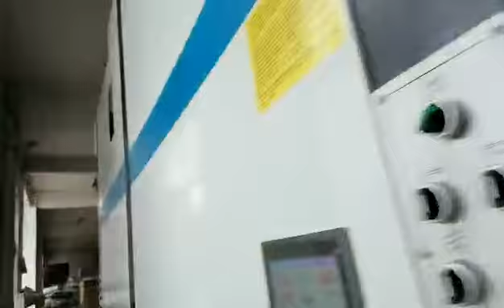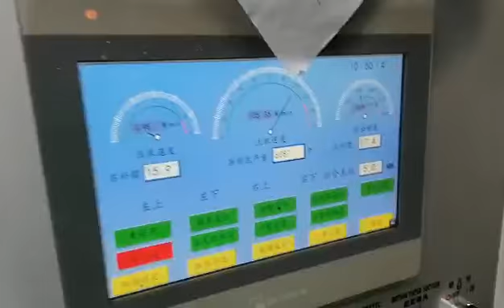Automatic high speed litho flute laminating machine/cardboard to corrugated board flute laminator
Andy Yang
wechat: zouyuan895
skype: innovo4